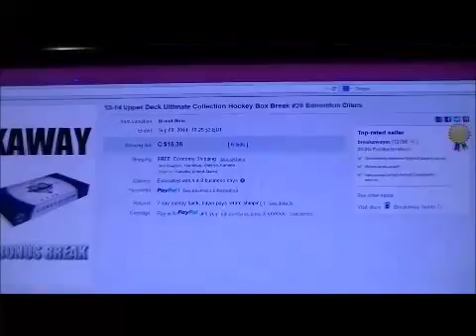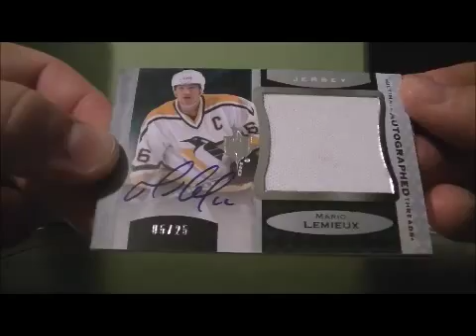2013-14 Upper Deck Ultimate Collection Box Break #28